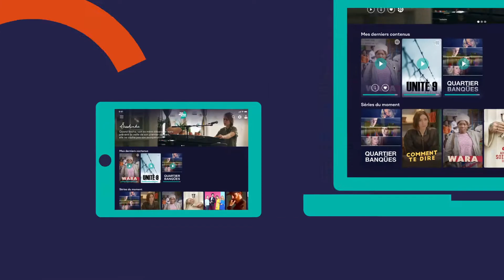TV5MONDEplus, la plateforme francophone mondiale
TV5 MONDE is launching an online digital platform TV5MONDEPlus.